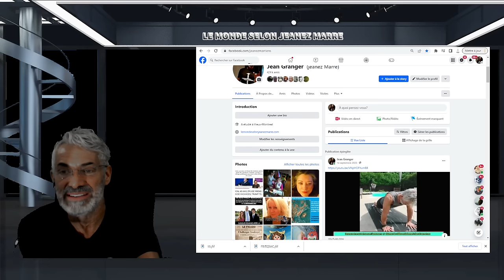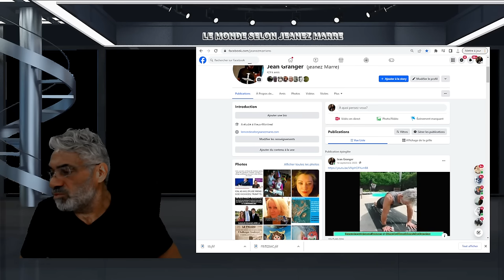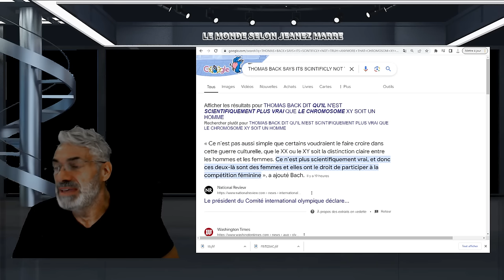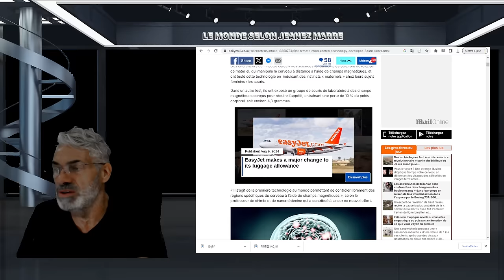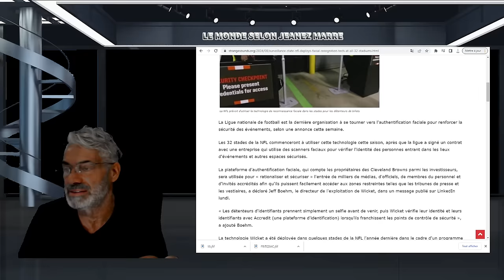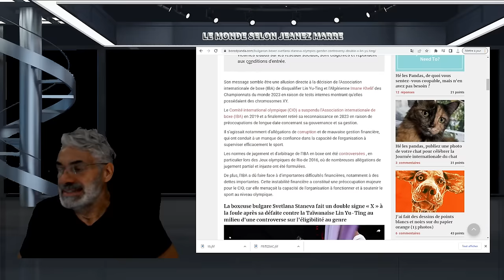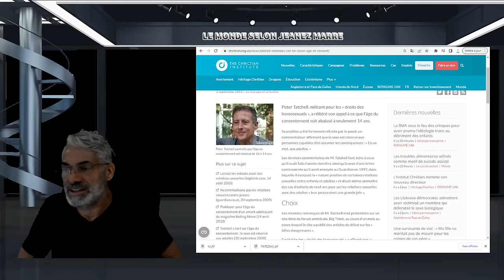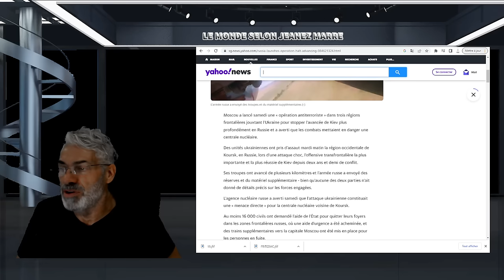DERNIÈRE HEURE; OH MON DIEU; ÇA Y EST ON EST MAINTENANT DANS LA DICTATURE DE L'ÉLITE !